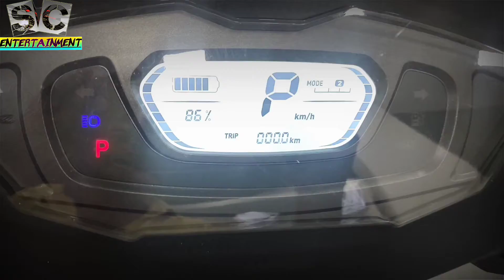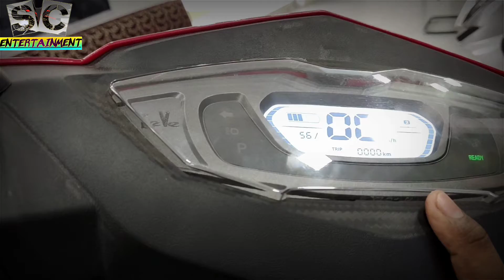EeVe Electric Scooter Xeniaa Full Review//Xeniaa Full Review//Electric Scooter//EeVe Scooter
EeVe Electric Scooter Xeniaa Full Review

Hello guys in today's I'm going to share you information about the EeVe Xeniaa Electric Scooter watch out the full video to get all the information.

Xclusive EeVe
Harekrushanpur Chhak, Batagaon N.H - 316, Puri
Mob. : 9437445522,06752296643